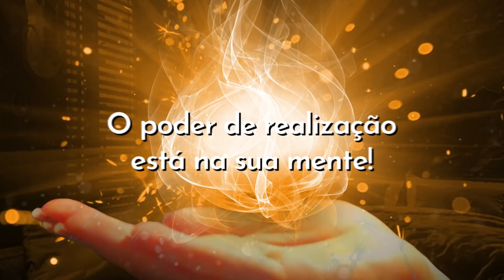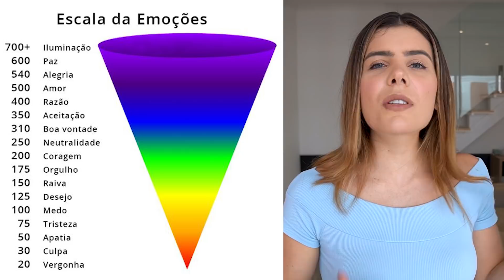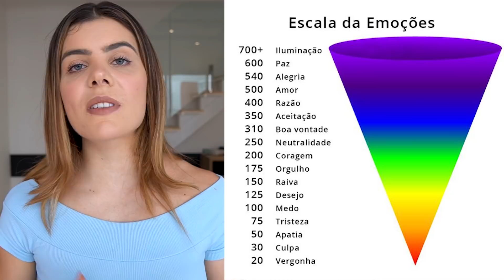5 HÁBITOS QUE TE DESCONECTAM COM O UNIVERSO! | O 5º É O PIOR!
Elimine esses hábitos da sua vida e alcance o poder da realização mais rápido!

Sejam muuito bem vindos a mais um vídeo no meu canal! HUHUHU 🧡

Se você quer realizar os seus sonhos e alcançar as suas metas, você precisa estar conectado com o universo. Ou seja: você precisa estar na mesma frequência que ele está. E para que isso aconteça, você deve eliminar alguns hábitos da sua vida. Assista o vídeo até o final e entenda 😉

Peça ajuda ao universo, e aprenda a usar o poder do universo ao seu favor!

📘 Do Pensamento à Realidade - PRÉ-VENDA

E-book gratuito - Mapa dos Sonhos: passo a passo para você fazer o seu e potencializar a Lei da Atração na sua vida ✨

🎥 Vídeo editado por Impacta Vídeos.